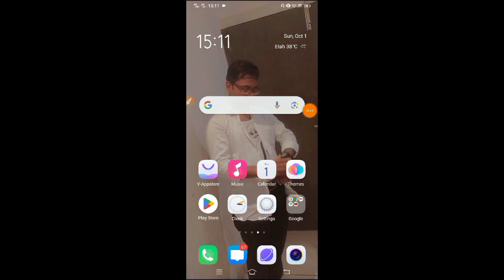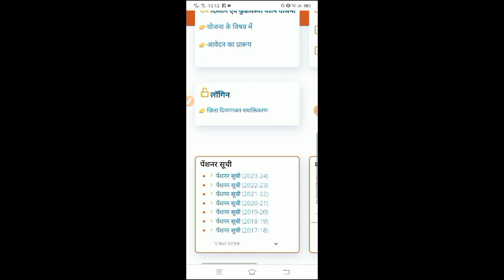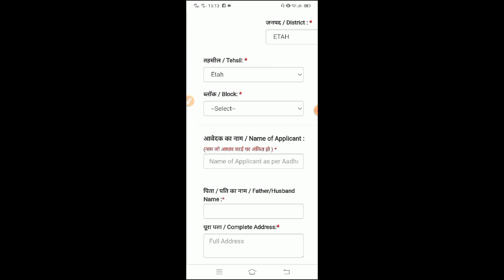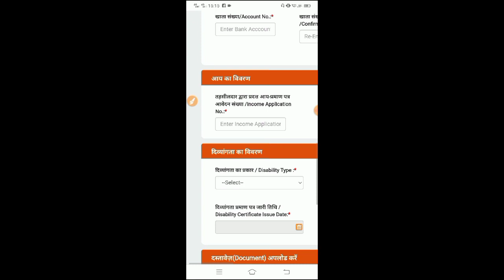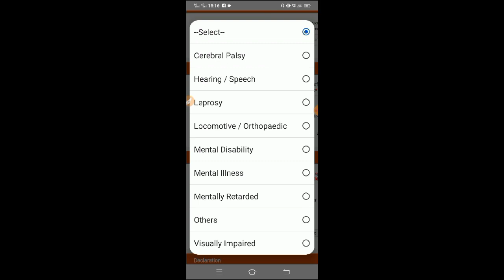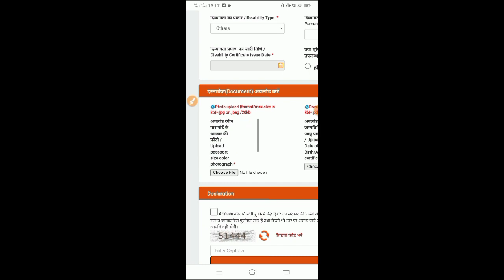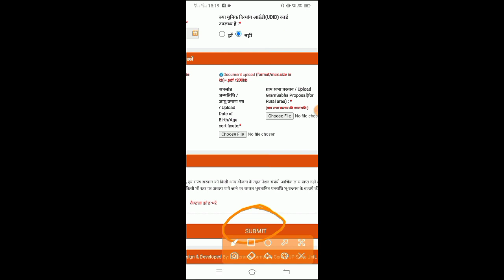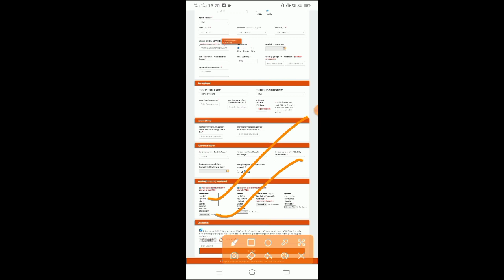How to apply online for handicapped pension | divyang pension | Viklang pension in hindi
how to apply online for handicapped pension
divyang pension
viklang pension
handicapped pension
handicap pension apply online
disability pension
divyang pension online apply
viklang pension online apply
how to apply viklang pension
how to apply viklang pension online
how to apply handicapped pension
how to apply handicapped pension in punjab
how to apply handicapped pension online in kannada
how to apply handicaped pension in west bengal
how to apply for pension in delhi
विकलांग पेंशन ऑनलाइन
विकलांग पेंशन ऑनलाइन कैसे करें
विकलांग पेंशन
विकलांग पेंशन ऑनलाइन आवेदन कैसे करें
विकलांग पेंशन 2024
विकलांग पेंशन 2023
विकलांग पेंशन कब आएगी
विकलांग पेंशन लिस्ट बिहार
विकलांग पेंशन कब आएगी खाते में
विकलांग पेंशन 1000 कब से मिलेगी
विकलांग पेंशन लिस्ट उत्तर प्रदेश
विकलांग पेंशन up
विकलांग पेंशन कब तक
विकलांग पेंशन बढ़ोतरी
विकलांग पेंशन बढ़ोतरी
विकलांग पेंशन कब तक आएगी
विकलांग पेंशन लिस्ट यूपी

दिव्यांग पेंशन योजना
दिव्यांग पेंशन कब आएगी?
उत्तर प्रदेश दिव्यांग पेंशन योजना
दिव्यांग योजना योगी १००० पेंशन
दिव्यांगों की पेंशन कितनी है?
दिव्यांग पेंशन ऑनलाइन आवेदन कैसे करें
दिव्यांग पेंशन योजना उत्तर प्रदेश 2024
यूपी में ₹1500 दिव्यांग बुजुर्ग पेंशन कब से मिलेगी
यूपी में दिव्यांग वृद्धा पेंशन 2023 में कितनी मिलेगी
विकलांग पेंशन
विकलांग पेंशन 2022
विकलांग पेंशन ऑनलाइन
विकलांग पेंशन बढ़ोतरी
दिव्यांक यात्रा